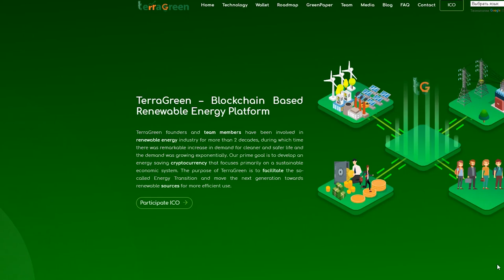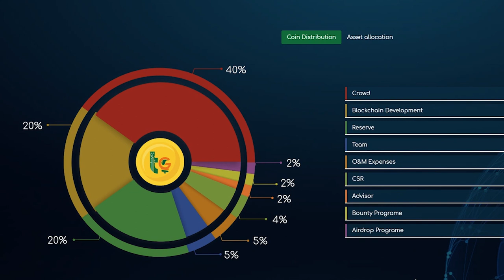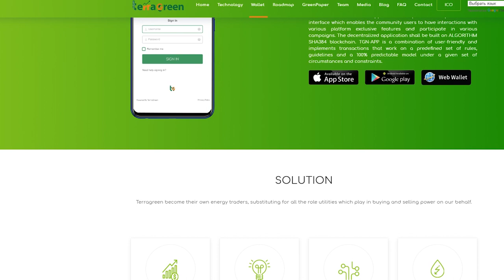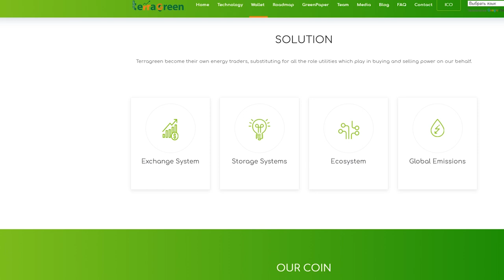TerraGreen распределение токенов, приложение TerraGreen!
TerraGreen – Blockchain Based Renewable Energy Platform.